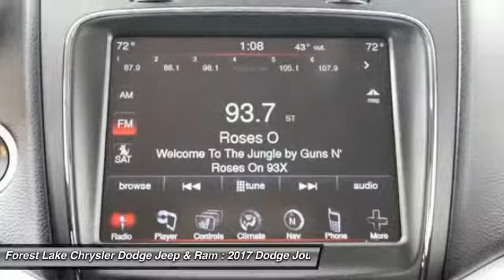2017 Dodge Journey GT Forest Lake MN D17209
2017 Dodge Journey GT

Blacktop Package, Navigation & Back-Up Camera Group (Garmin Navigation System, ParkSense Rear Park Assist System, ParkView Rear Back-Up Camera, and SiriusXM Traffic), Rear Seat Video Group I (2nd Row Overhead 9 Video Screen and Wireless Headphones), Trailer Tow Prep Group (Trailer Tow w/4-Pin Connector Wiring), Heated steering wheel, and Wheels: 19 x 7 Gloss Black Aluminum. Lifetime Powertrain Warranty included! brbrLooking for an amazing value on a wonderful 2017 Dodge Journey? Well, this is IT! You just simply can't beat a Dodge product. brbrForest Lake Chrysler Dodge Jeep and Ram is proud to serve Northern Minnesota, Northwest Wisconsin, and the Twin Cities metro area. We are here to assist you in obtaining a new Chrysler, Dodge, Jeep or Ram that suits your needs and lifestyle. Call to find out how we can get you in the right vehicle today.brAs of June 1, 2016, only common rebates are included in our internet prices. Select vehicles have a Finance Bonus available. USAA Members, Returning or Conquest Lessees, Special Pricing through your employer, or any Professional Organization you belong to may have even more incentives for you! SEE DEALER TODAY to see what you qualify for. 0% or other sub-vented rate financing is in lieu of all or a portion of the rebates.br We honor any and all available discounts or additional rebates you may qualify for, including Chrysler Affiliate Pricing. Additional discounts will be subtracted from our everyday internet price!  See dealer for details.br*Vehicles used for Snow Plowing or Commercial use are excluded from our FREE LIFETIME POWERTRAIN WARRANTY, LIFETIME POWERTRAIN WARRANTY INCLUDED!* $1,750 - Denver 2017 Bonus Cash DECHA. Exp. 05/01/2017, $2,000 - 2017 DE Retail Consumer Cash 74CH1. Exp. 05/01/2017, $1,000 - Denver 2017 RETAIL Bonus Cash DECHA1. Exp. 05/01/2017